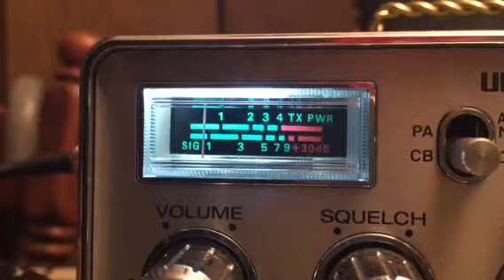BBI calling Truck & DRail on The Super Bowl CB 6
With special guest Light Switch & 2112 OK